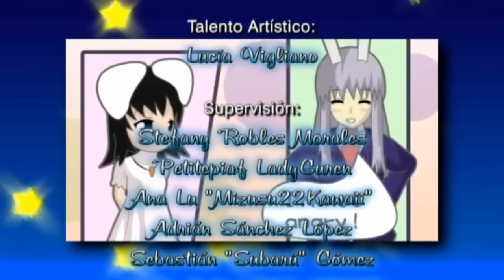Kisaragi Attention - Fandub Latino (Luli)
Basado en una Light Novel Completamente de Moda. También es uno de los fandubs más esperados de los últimos tiempos.

"Kisaragi Attention"
Autor y Compositor: Jin (Shizen No Teki-P)
Ilustraciones y Video: Wanninpu
Intérprete: IA (Aria on the Planets)

Basada en la Light Novel "Kagerou Project" (Kagerou Daze), creada por Shizen No Teki-P y Realizada por Shidu y Enterbrain.
Manga publicado por Media Factory.

Produced by Shizen No Teki-P and 1st place Co. Ltd. at 2012 May 30th.

Lanzado un 30 de Mayo de 2012 en el álbum "Mekakucity Days", donde ocupa el track número 9.
Please Support Shizen No Teki-P and his original works too. (This is only a spanish fandub for fun and share)

Las imágenes de este video (Hechas por Wanninpu) de hecho son de la Light Novel creada por Jin: "Kagerou Project". La historia cuenta acerca de los Mekakushi Dan, un grupo de jóvenes con poderes ocultos en sus ojos.
Se han realizado 4 Light Novels, con imágenes hechas por Shidu. El manga fue realizado con ilustraciones de Mahirou Satou y publicado en Media Factory. Se viene para Abril del próximo año un Anime producido por Shaft (La misma realizadora de "Arcade Game Fubuki") llamada "Mekaku City Actors". No contaré más, debido a Spoilers.

Ahora sí, vamos a los datos sobre el fandub y el porqué fue esperado mucho tiempo.
La adaptación al español la hice un 19 de Octubre de 2012, y fue pensando en los gustos de una fandubber llamada Shimiko Artista Otaku, quien posteriormente renunció a Eternal apenas iniciado el 2013 con proyectos pendientes; por lo tanto quedó en la lista de espera, aunque no fue hasta casi 1 o 2 meses atrás, cuando Luli Covers (Quien se unió a Eternal en Noviembre del año pasado y quien participó en el Medley en Septiembre de este año) finalmente interpretaría este tema con su dulce y versátil toque en su voz.

Sobre la pista usada, no es la original, sino una segunda versión hecha por Eternal Sonomix en Los Angeles, California, U.S.A. (Que también realizó segundas versiones de "Ren-Ai License", "Rin Rin Signal" y "Ano hi no Uta")

Además, este es el primer fandub de un tema de la Vocaloid IA (Conocida también como "Aria on the Planets"). "AcappellaSongs01" quedó a cargo de la producción de cada fandub que se realice basado en temas de IA.

Y bueno, es el último fandub en el que se acredita al año 2013 que ya se está yendo.
Espero lo disfruten y Feliz Año Nuevo 2014.

Tema: "Kisaragi Attention"

Traducción y Adaptación:
Xerios Fandubber

Arreglos Adicionales:
Luli Covers

Responsable Reconstrucción de Pista:
Eternal-Sonomix, Los Angeles, California